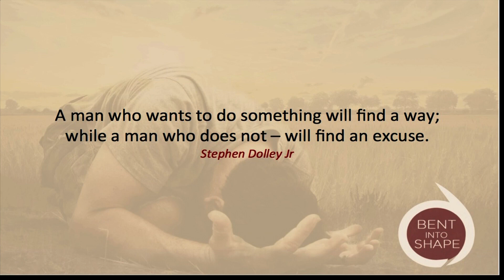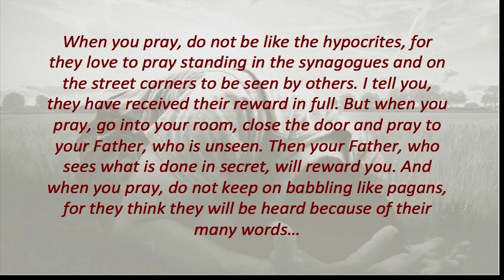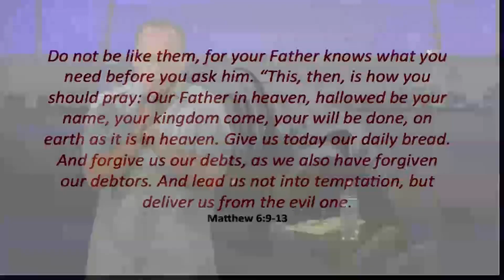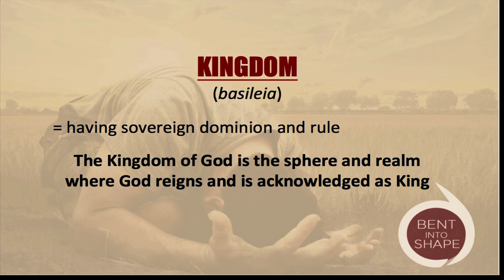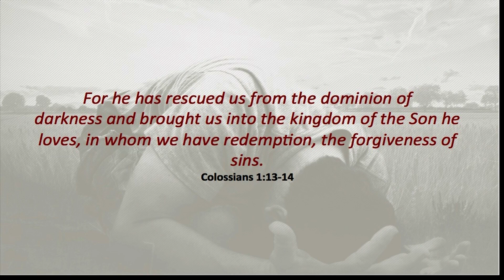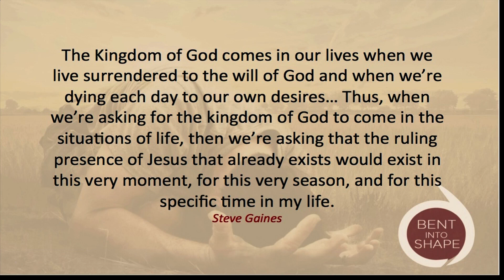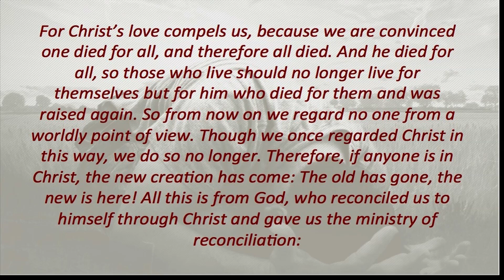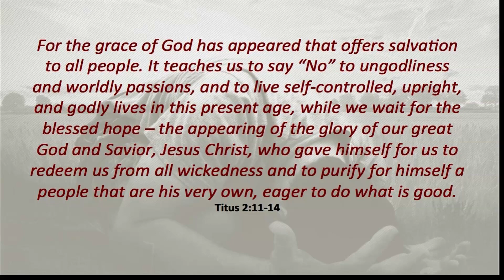His Priority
As we continue to look at the Lord's prayer, today, we’re looking at the next phrase – Your Kingdom come.